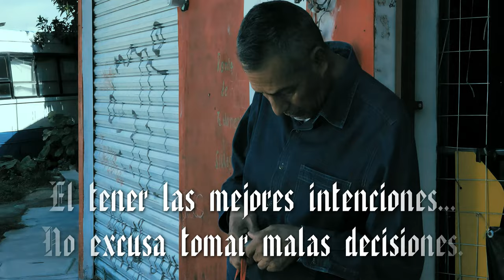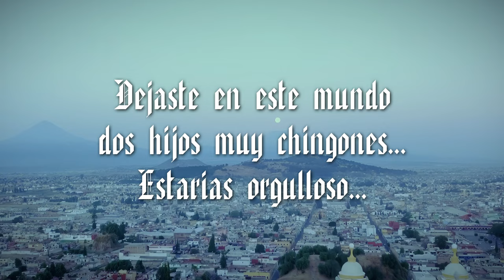Orrlando Azteca - Me Vale *Final Triste* (Prod. by BoyFifty)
Tuve un primo llamado Guillermo, que era como mi hermano major. Vivimos juntos mucha parte de nuestra niñez...Su padre lo abandonó a el de niño, junto a su madre, su hermana y su hermano...Mi padre ayudó con darles una figura paterna unos años, pero al obtener trabajo en el gabacho, tuvo que irse con su familia nuclear, de nuevo dejando a mis primos sin padre. Creciendo sin figura paterna y siendo el major...con dolor, rencor, y amargura, tomó decisiones que lo perjudicaron a el, a sus hijos, al resto de su familia, y a sus victimas. El arte era su pasión, con murales de graffitti en varias zonas prestigiadas de la ciudad de Puebla. Todos conocian al "Water," aunque no sea de cara...

No hice esta canción para glorificar la vida que tuvo, si no para que su tragica historia tenga algo positivo para enseñarle al alma que la necesite...El tener las mejores intenciones no excusa tomar malas decisiones...

Filmado en:
Puebla, Mexico

Apoyo Creativo y Funcionario:
Armando Arias Mena - Camarógrafo/Padre1
Vanessa Arias Mena - Novia/Asistencia de luz
Liam y Vanessa Ramirez Arias - Hijos
Ricardo Mena Rosales - Padre2/Motociclista/Asistencia de Director
David Mena - Protagonista Joven
Claudia Mena Sanchez - Madre
Victor Manuel Sanchez - Victima 1
Jose Luis Jimenez - Amigo graffitero
Jose B. - Protagonista Niño
Miryam F. S. - Vendedora de maquina
Alfredo C. - Victima 2

Pista producida por @boyfifty
Canción Editada y Masterizada por @jompel1A
Liricas, Vocales, y Arreglos de pista por @orrlandoazteca
Dirección y Producción de Video por @orrlandoazteca

Gracias "Kade" por hacer el gran mural de "Water" para el video, espero estés agusto con lo que hicimos dedicado a tu amigo...
Gracias Miryam F. S. y a Graphic Tulip de Puebla por tu apoyo y por creer en el mensaje.

Que onda Memo...te extraño wuey.